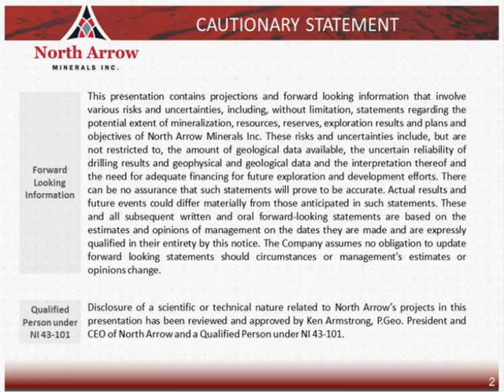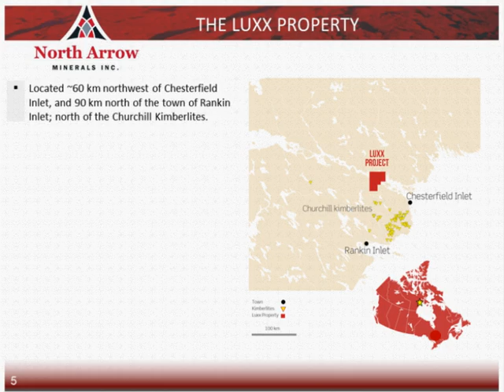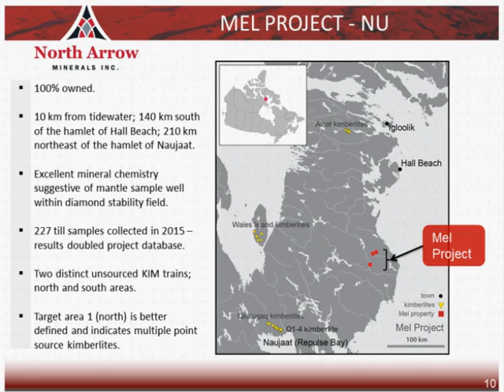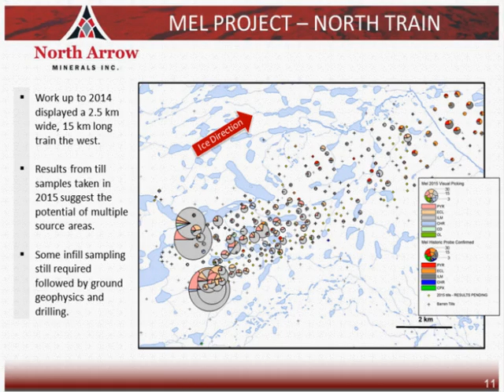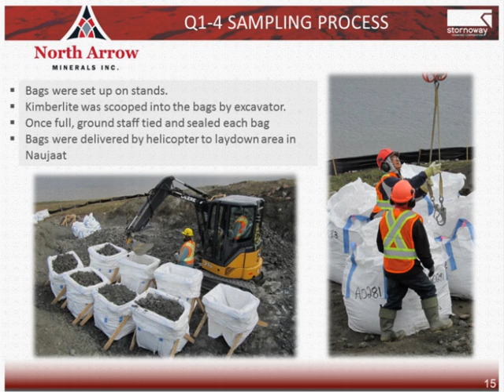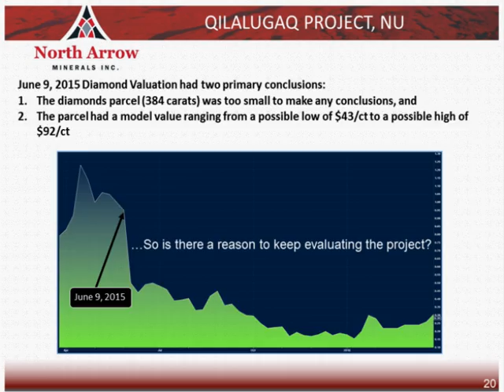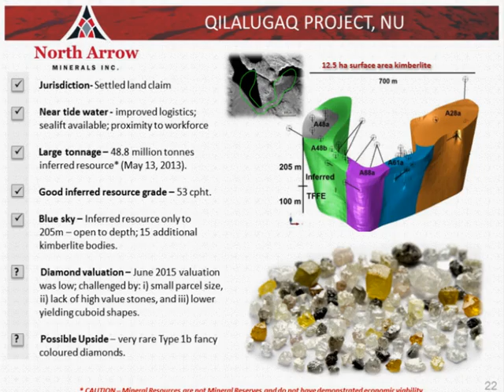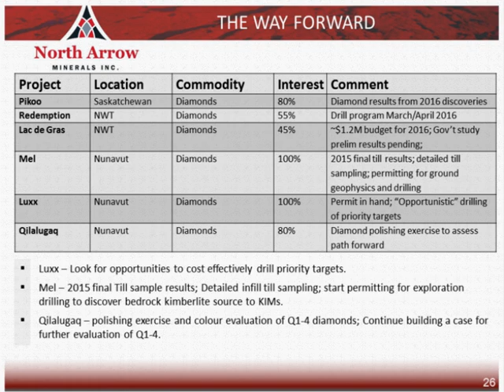NMS Video Presentation 2016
Ken Armstrong returns to the Nunavut Mining Symposium to give an update on North Arrow's Nunavut based projects: Mel, Luxx and Qilalugaq. A year after the height of North Arrow's stock price Ken looks into the potential for hidden value in Qilalugaq's yellow diamonds.